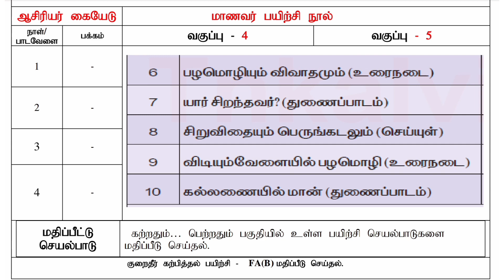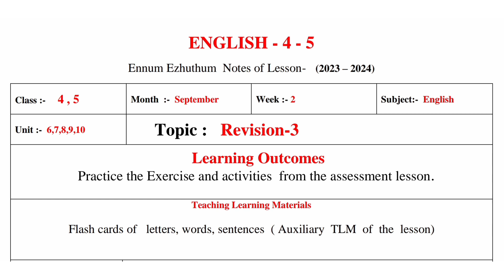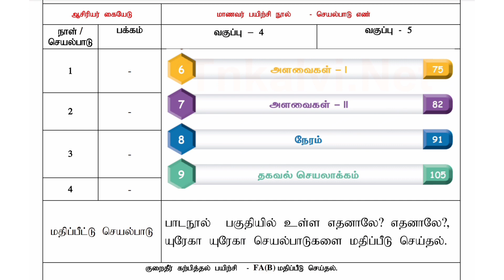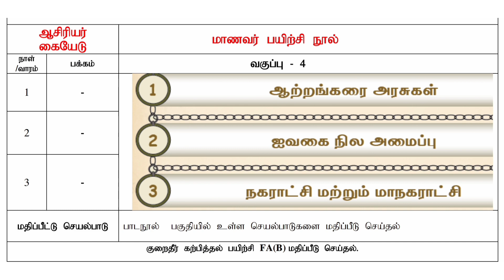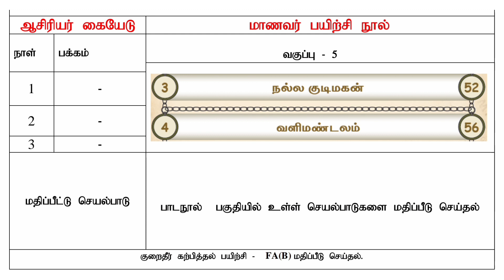Ennum Eluthum _Notes of lesson _Class 4 & 5_Tamil medium_September 2nd week